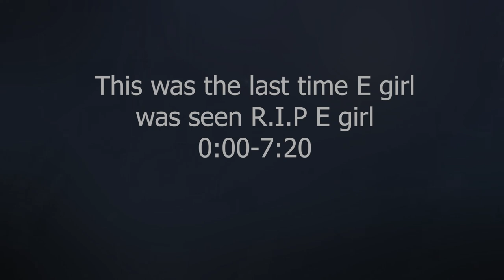First time playing with a gamer grill!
You should drop a like or else...

I dont post much here so if your seeing this your lucky its once in a blue moon i post stuff.

Add me on Disc tho Kylesdog#2685